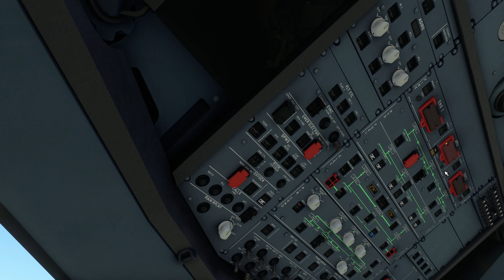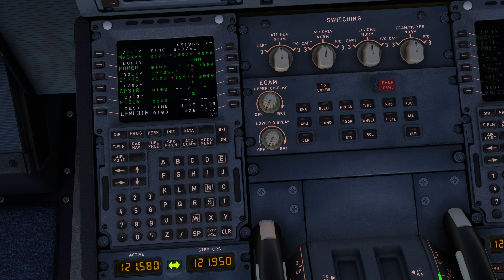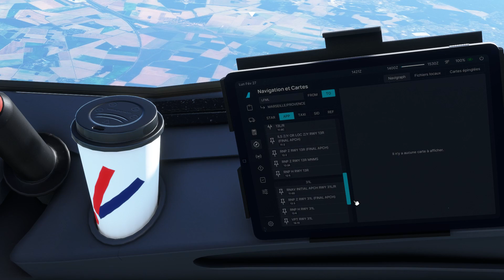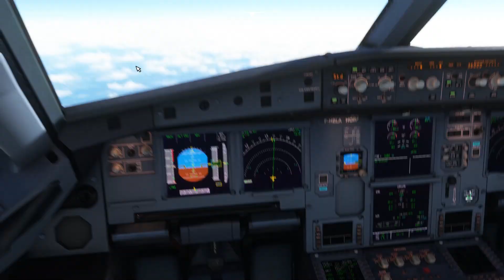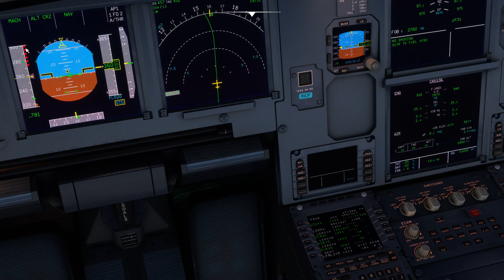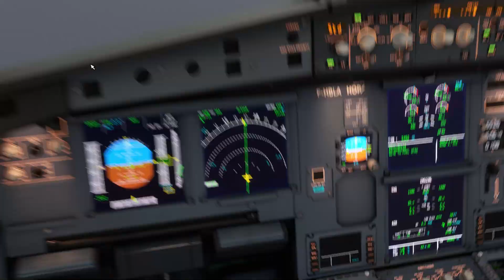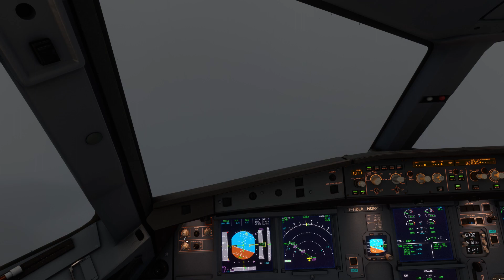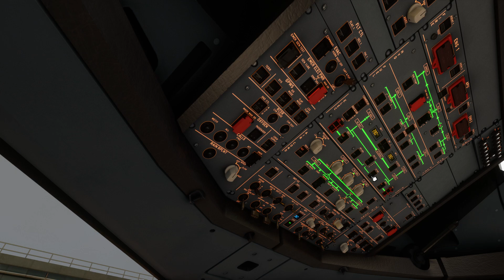Aéroport Paris Charles de Gaulle TO Aéroport Marseille Provence A320N